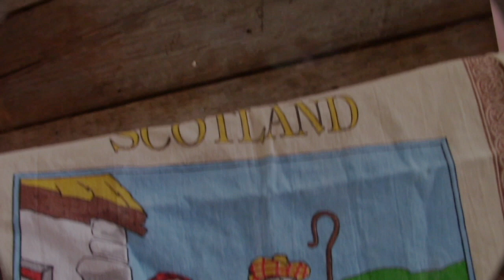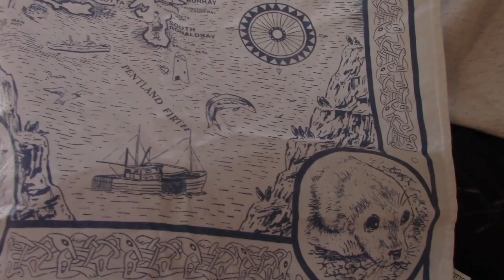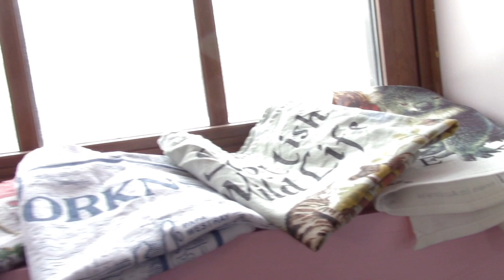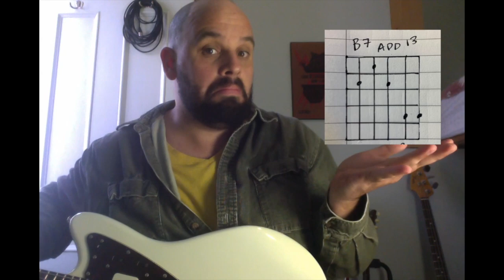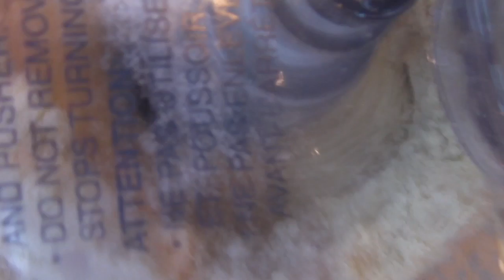Everything Will Probably Be OK Episode 2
This high-quality television show is made possible by viewers like you!
This week, please consider supporting one of the many charitable organizations working to assist refugees during the Covid19 pandemic. Just a few suggestions among many worthy causes:

Thank you for keeping the dream of cable access internet television created by recently unemployed musicians alive!